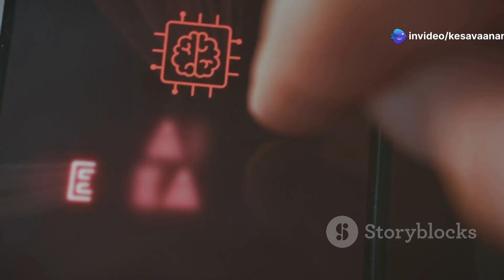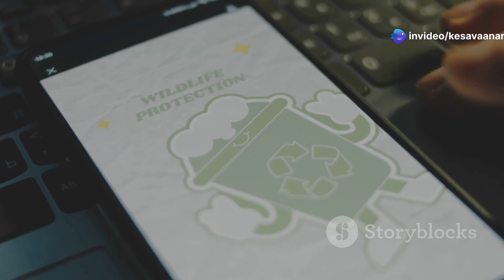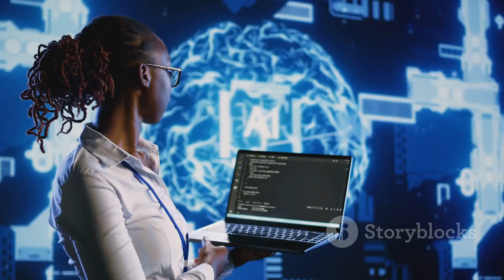Use of AI to monitor endangered species: Reality or Fiction.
@LPUUniversity  This video expresses the ai monitoring the endangered species and how the ai is being used to monitor the suspicious activities in the restricted areas  to prevent the endangered species from the humans.